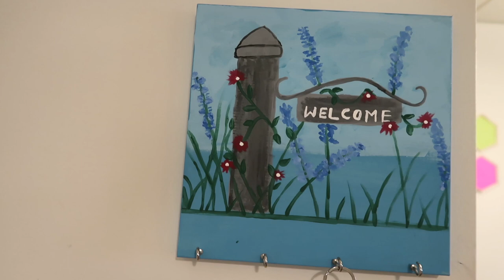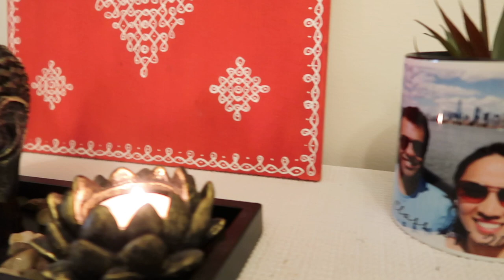Dining Room Makeover | DIY Dining Room Decorating Ideas | Sandhya's World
Hello Friends,
Today's video is about Dining Room Makeover with lots of DIY'S. I hope u all will like it.
Keep Smiling.